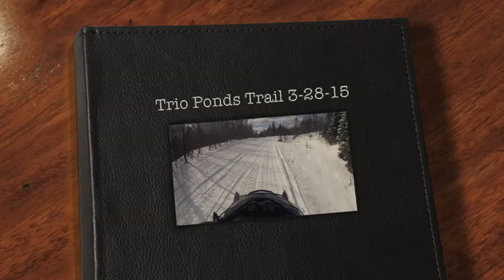Trio Ponds Trail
Great late season ride from Millsfield Pond road over to Nash Stream via Trio Ponds.